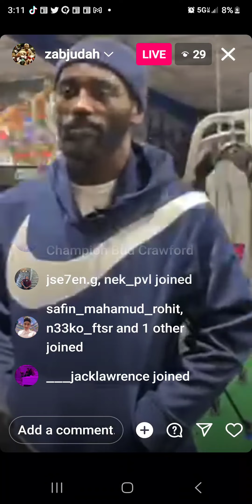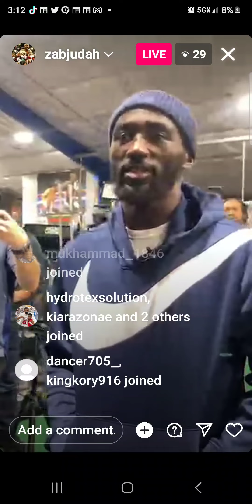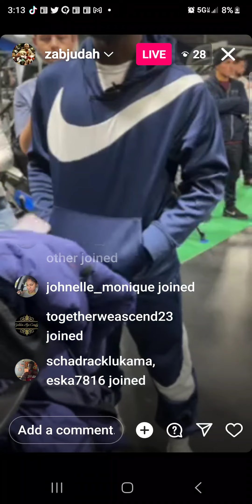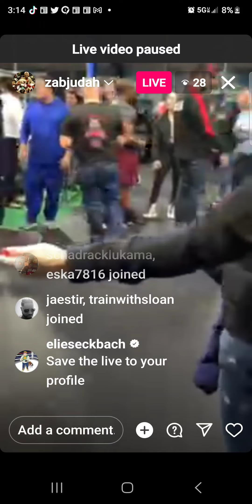Terence Crawford vs David Avanesyan Media/ Work Outs (footage zabjudah IG)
terence crawford david avanesyan tickets
terence crawford david avanesyan odds
terence crawford david avanesyan undercard
terence crawford david avanesyan purse
terence crawford vs david avanesyan ppv
terence crawford vs david avanesyan prediction
terence crawford vs david avanesyan undercard
terence crawford vs david avanesyan winner
terence crawford vs david avanesyan blk prime
terence crawford vs david avanesyan sells
terence crawford vs david avanesyan venue
terence crawford vs david avanesyan location
david avanesyan vs terence crawford tickets
david avanesyan vs terence crawford odds
david avanesyan vs terence crawford undercard
david avanesyan vs terence crawford purse
david avanesyan vs terence crawford ppv
david avanesyan vs terence crawford prediction
david avanesyan vs terence crawford winner
david avanesyan vs terence crawford blk prime
david avanesyan vs terence crawford sells
david avanesyan vs terence crawford venue
david avanesyan vs terence crawford location
avanesyan vs crawford tickets
avanesyan vs crawford odds
avanesyan vs crawford undercard
avanesyan vs crawford purse
avanesyan vs crawford ppv
avanesyan vs crawford prediction
avanesyan vs crawford winner
avanesyan vs crawford blk prime
avanesyan vs crawford sells
avanesyan vs crawford venue
avanesyan vs crawford location
crawford vs avanesyan tickets
crawford vs avanesyan odds
crawford avanesyan undercard
crawford avanesyan purse
crawford vs avanesyan ppv
crawford vs avanesyan prediction
crawford vs avanesyan undercard
crawford vs avanesyan winner
crawford vs avanesyan blk prime
crawford vs avanesyan sells
crawford vs avanesyan venue
crawford vs avanesyan location